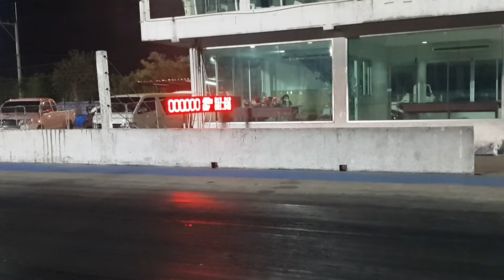ซ้อมรวม ๆ วันศุกร์ ที่ 18/01/2562 Ep3